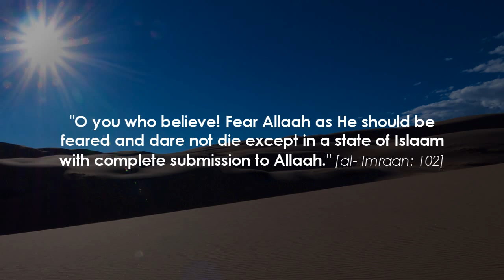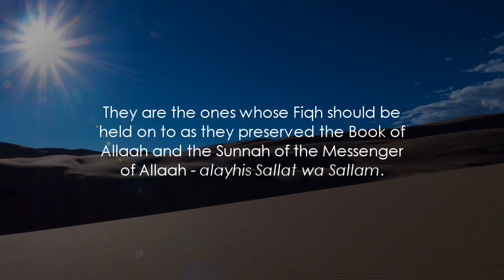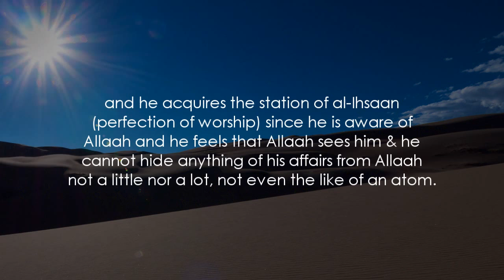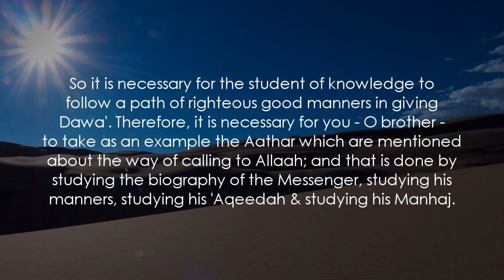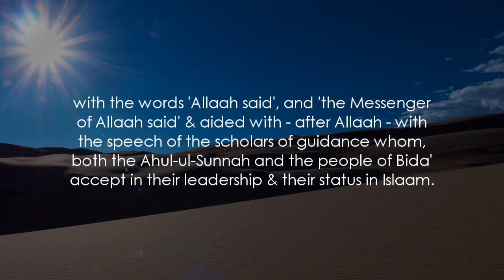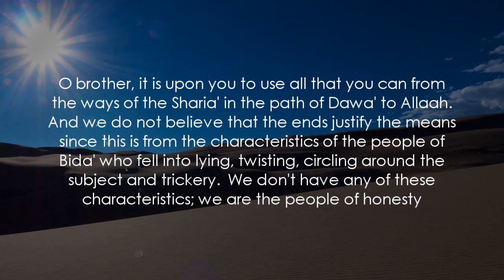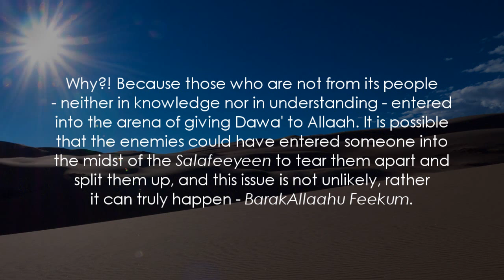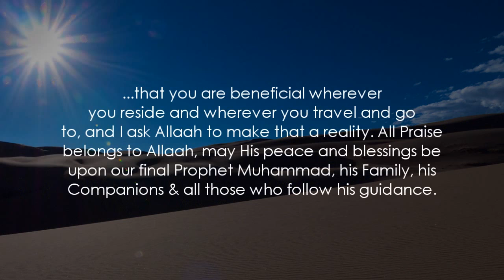Encouragement to have Affection & Friendliness... [Shaykh Rabee bin Haadee al-Madkhalee]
Encouragement to have Affection & Friendliness
and Warning Against Splitting up and Differing
 الحث على المودة والائتلاف والتحذير من الفرقة والاختلاف

Ash-Shaykh Ad-Doctoor Rabee' bin Haadee al-Madkhalee - May Allaah preserve him.
للشيخ الدكتور ربيع بن هادي المدخلي حفظه الله